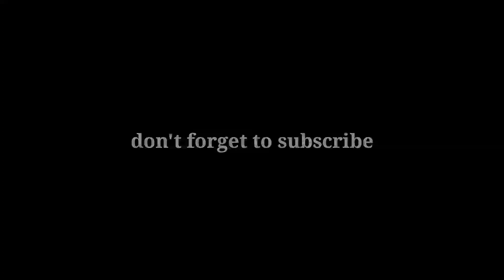HOW TO PLAY TIKI TAKA FERNANDO SANTOS BEST COUNTER ATTACK MANAGER - PES 2020 MOBILE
How To Play Tiki Taka
How To Play Counter Attack
How To Play With Fernando Santos

Enjoooyy